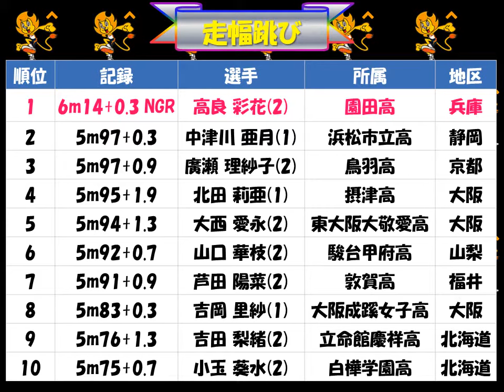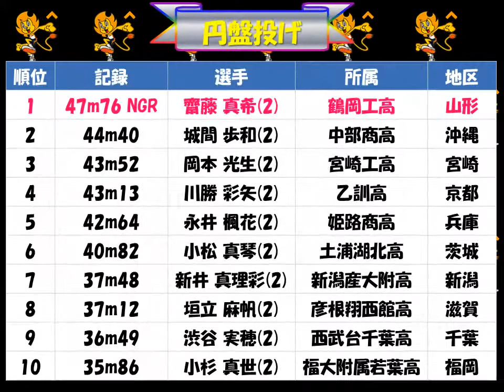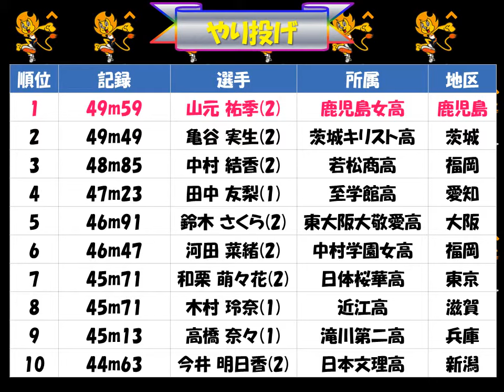ｼﾞｭﾆｱ・ﾕｰｽ陸上2017「U18女子 ﾌｨｰﾙﾄﾞ競技」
走高跳び、棒高跳び、走幅跳び、三段跳び、円盤投げ、ﾊﾝﾏｰ投げ
やり投げ